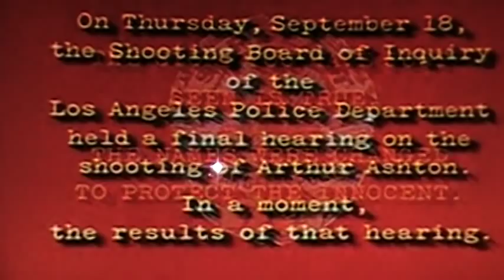Dragnet Ending possible CI ending?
If Law and Order CI isn't going to Get a new DA, They could let us know what happens to criminals like Dragnet used to do.